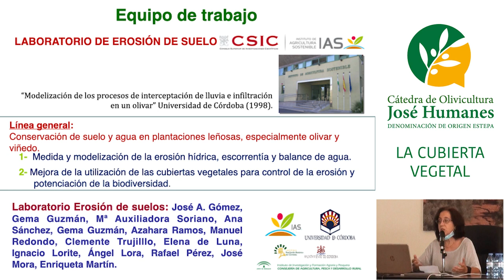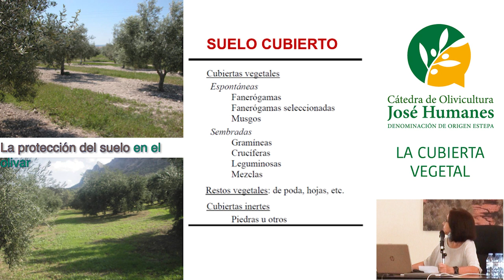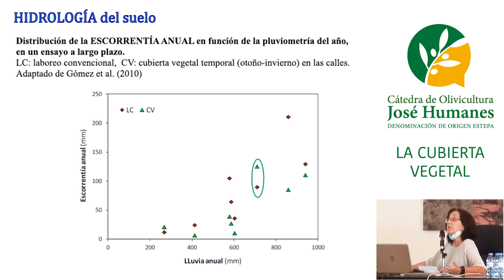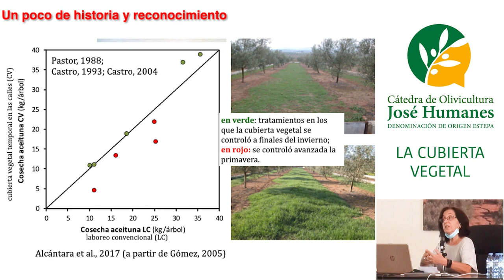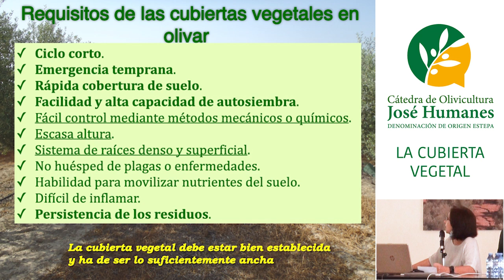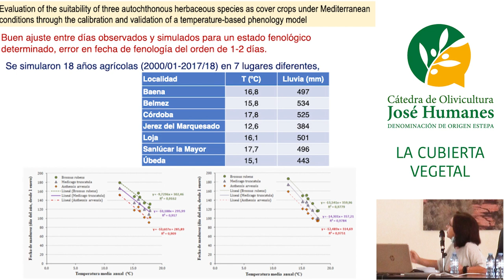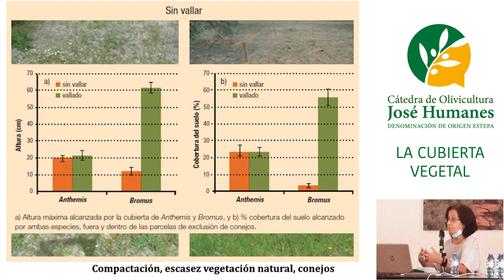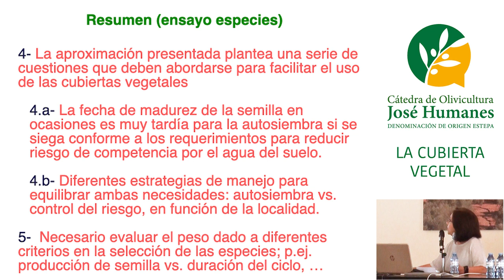Cubierta vegetal en el olivar - Denominación de Origen Estepa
Esta conferencia, organizada por la Denominación de Origen Estepa en colaboración con el proyecto SUSTAINOLIVE, trata la cubierta vegetal en el olivar.

Mª Auxiliadora Soriano Jiménez, Profesora de la Universidad de Córdoba, aborda, entre otros, temas como los siguientes:

✅ Beneficios de la cubierta vegetal en el olivar.
✅ Cómo implantar la cubierta vegetal.
✅ Tipos de cubierta vegetal.
✅ Niveles de productividad de olivar con cubierta vegetal.
✅ Investigaciones que se llevan a cabo.

¿𝐓𝐞 𝐢𝐧𝐭𝐞𝐫𝐞𝐬𝐚𝐧 𝐥𝐨𝐬 𝐭𝐞𝐦𝐚𝐬 𝐚𝐠𝐫𝐨𝐧𝐨́𝐦𝐢𝐜𝐨𝐬?

Consulta la web dedicada a temas técnicos relacionados con el olivar 👇🏻